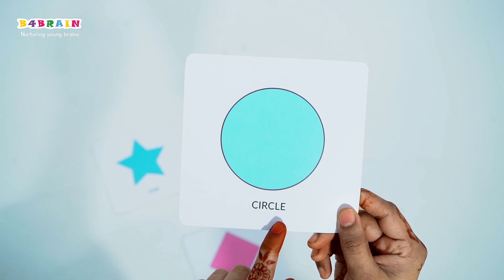SHAPE CARDS FOR BABIES 0-1 YEAR FOR BRAIN DEVELOPMENT DESIGNED BY EXPERTS | B4BRAIN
SHAPE CARDS
HOW TO PLAY WITH SHAPE CARDS ?
Introduce shapes to baby through our shape cards. Try to link each shape with different objects of the same shape at home.
WHAT WILL MY CHILD LEARN ?
Shape Cards Helps in colour recognition and visual senses in babies.